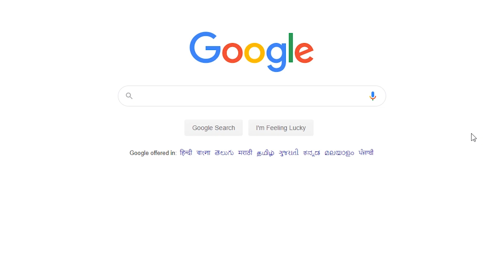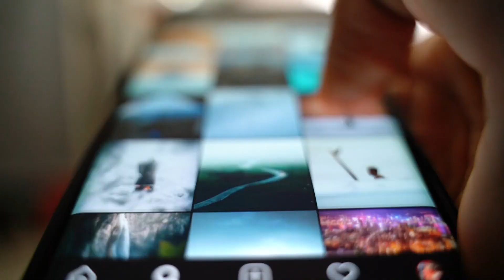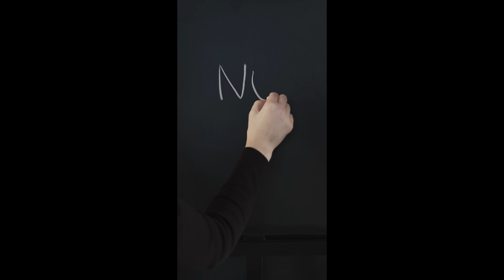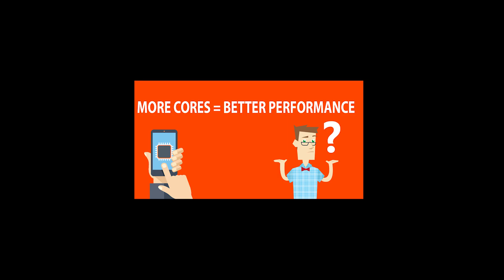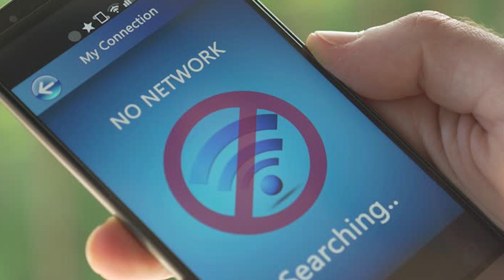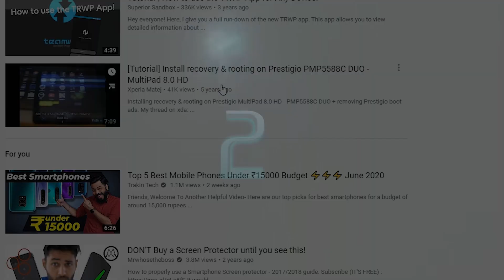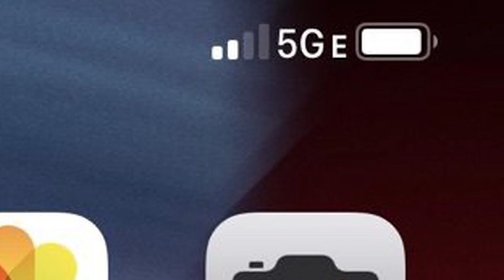Top 10 Smartphone Myths | Common Myths Busted | You Should Not Believe These Myths | Texra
Top 10 Smartphone Myths that we have been believing and need to stop. If you have any queries related to anything tech do considering leaving a comment. I will try and respond to it as soon as possible. And if you like this video then please hit the thumbs up icon and let your friends know about this channel.